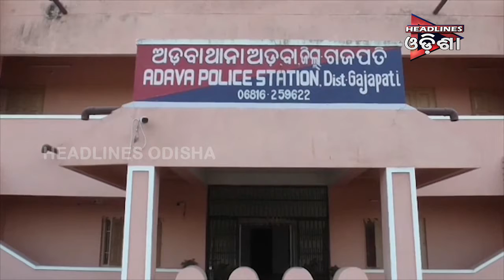ଯୁବତୀ ର ଫୋଟୋ ଭାଇରଲ